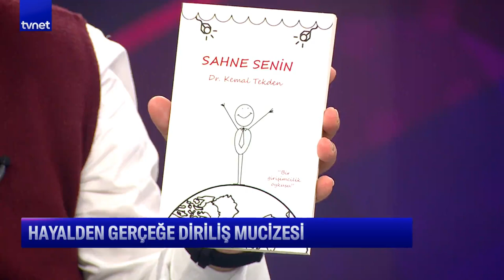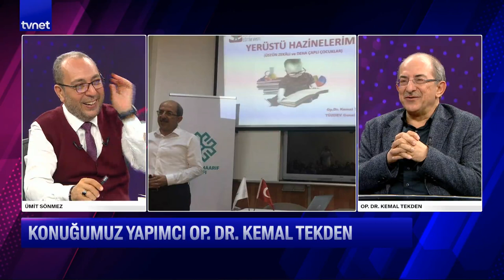Diriliş Ertuğrul dizisi nasıl ortaya çıktı? | Mevzu Bahis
Gündem üstü sohbetlere ve sürpriz hediyelere hazır mısınız? Alışkanlıklarınızı bir kenara bırakın, gündem üstü sohbetlere hazır olun. Ünlü konuklarla keyif dolu bir sohbet ve hayata, sanata dair konularla unutulmaz söyleşiler...

Mevzu Bahis’in bu haftaki konuğu Yapımcı Op. Dr. Kemal Tekden

◾Bir tıp doktoru neden prodüksiyon işleri yapmak ister?

◾Üstün zekalı çocuklar için neden vakıf kurdu?

◾Yer üstü hazinelerimiz

◾Sadece dönem dizileri mi?

Ümit Sönmez ile Mevzu Bahis her Cumartesi 21.30'da tvnet'te.